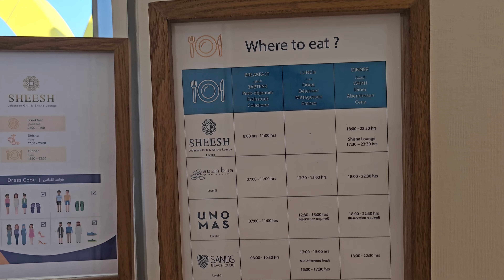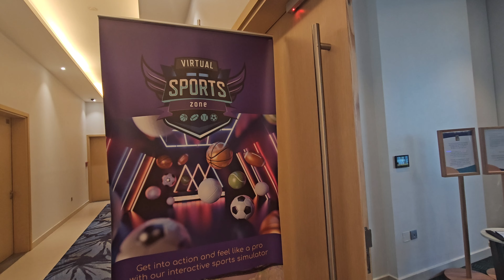Centara Mirage Beach Resort Dubai | Full Tour | Review | Best Family Resort in Dubai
Centara Dubai

Video Chapters :

00:00 Warm Welcome by Centara Staff
01:04 Reaching the Hotel from Abudhabi
01:48 Resort Main Lobby
02:40 Going Towards our Room
03:00 Hotel Room Full view
03:50 Beautiful view from the Balcony
04:46 All Water Activities Area  (Swimming pool, water sports)
08:40  Full Private beach view
09:18 Night View
09:40 Our Son Piyush Enjoying Swimming in 40 meter Infinity Pool
10:35 Sheesh Restaurant for breakfast (Tried to shoot all the menu)
13:22  beautiful resort view at night
16:33 Game Zone
17:20 Movie Zone
17:48 Some of our photographs

This family friendly themed resort is the newest addition on Deira Islands waterfront. Only 20 minutes from the airport with views of flight path and an excellent beachfront location, inspired by mythical Thai and Arabian adventures. Spend the day at the resorts own lazy river, shooting down water slides or taking advantage of the cliff jumping spots. With seven deliciously themed restaurants and bars to enjoy and three age-specific kids clubs to entertain the children, the resort is home to a dedicated candy themed spa and a lounge for the whole family to explore.

Centara mirage beach resorts dubai reviews
Centaradubai
Best Family resorts in dubai
Best family resorts in uae
best stayacation option for family in dubai
best statycation
best statycation option in dubai
best dubai staycation option
Best resort in dubai
best resort in uae
centara mirage beach resort,
centara mirage,centara mirage dubai,
centara mirage beach resort dubai 4,
dubai,centara,beach resort, centara mirage beach resort dubai 4*, centara mirage beach resort dubai дейра, centara mirage beach hotel dubai,centara beach resort dubai,
centara mirage beach resort deira islands, centara mirage beach hotel and resort,
centara dubai,resorts in dubai,centara mirage beach hotel, centara resort